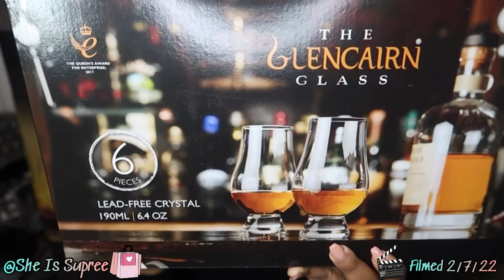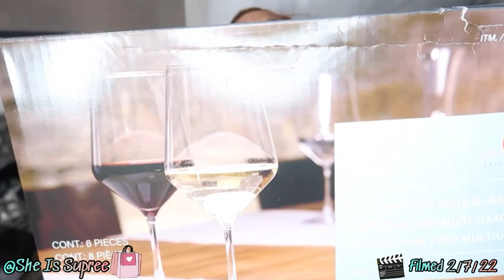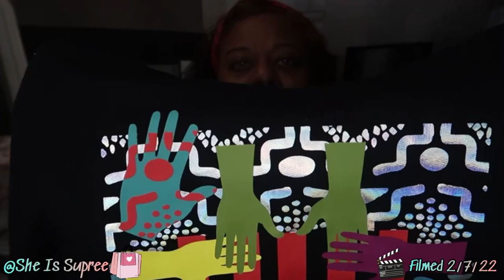Costco, Shein, Target, Nespresso & More|Haul#21